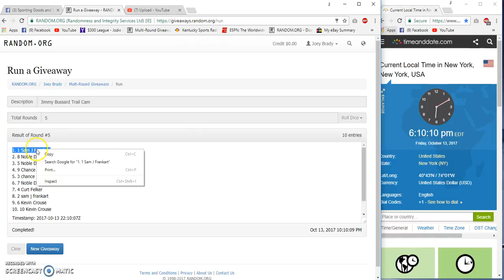Jimmy Bussard Trail Cam